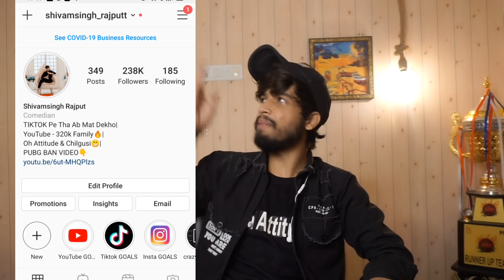TIKTOK NIBBA NIBBI GONE TOO FAR || Part - 2 || Shivamsingh Rajput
So Guys .
Again this video is On Tiktok Nibba - Nibbis. this video is Part-2 of TIKTOK NIBBA NIBBI GONE TOO FAR .
in this video I roasted some cringy content of tiktok . I also roasted 14-15 years kids who makes content of Love - romance - couple nd all.
Hope you will love this video , I tried my best to make you laugh.🔥
bhot hogya English ab suno mere bhailog aur unki bahen log , in nibbo ki apun ne khulle kareli h..pasand aaye to fela do.
me apna best deta hu aap bhi share karne me apna best do plz😁
40k likes - 5k comments ka target complete kardo🙏

Aur twerk video dekhne k liye instagram par follow karo jald hi upload karunga.🤪

dhanyavad bye✌️❤️